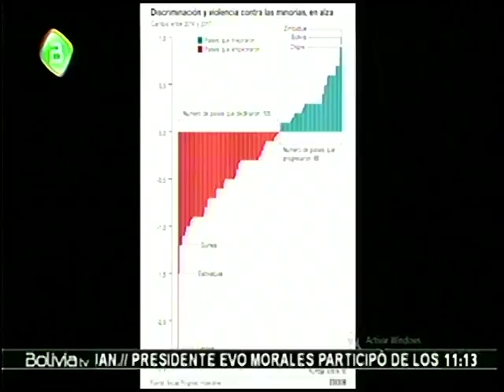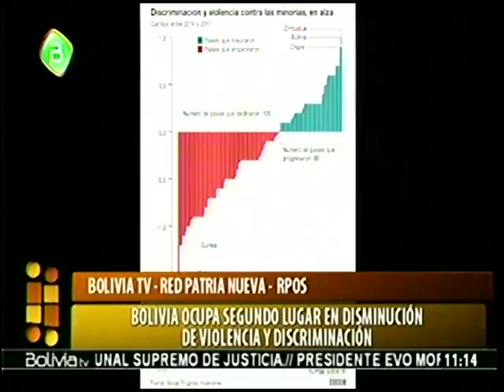Ministra Gisela Lopez explica el segundo lugar de Bolivia en el Indice de Progreso Social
La Ministra Gisela Lopez en el Pueblo Es noticia explica la Revolucion que impulsa Evo Morales y esta permitiendo que Bolivia se convierta en un referente de las Clases Sociales a nivel mundial